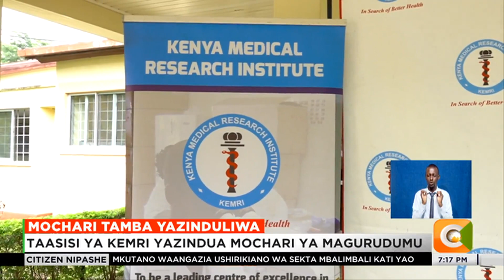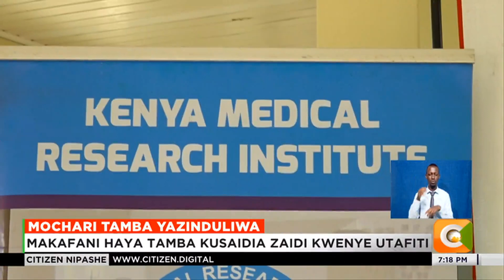Taasisi ya KEMRI yazindua mochari ya magurudumu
Taasisi ya Utafiti wa matibabu nchini KEMRI leo imezindua rasmi mochari yenye magurudumu, inayotumiwa kufanya uchunguzi wa maiti nje ya hospitali. Akizungumza wakati wa uzinduzi wa gari hilo maalum, kaimu afisa mkuu mtendaji wa KEMRI Elija Songok alisema kuwa uvumbuzi huo ulichangiwa kutokana na haja ya kubaini kiini cha vifo vya watoto walio chini ya umri wa miaka mitano ambao mara nyingi hufariki wakiwa nyumbani.